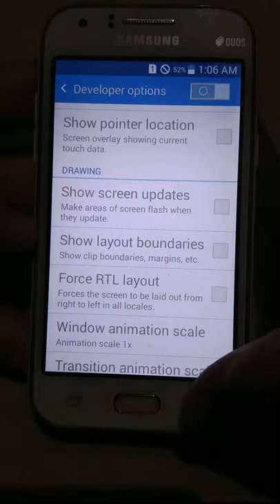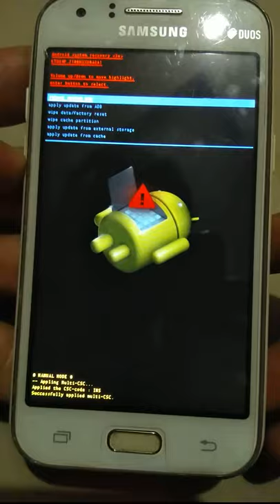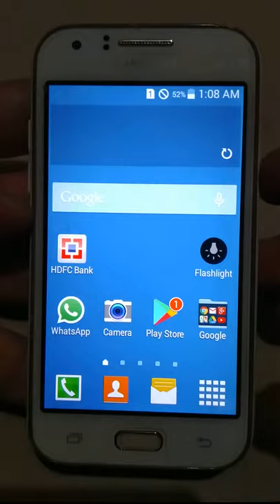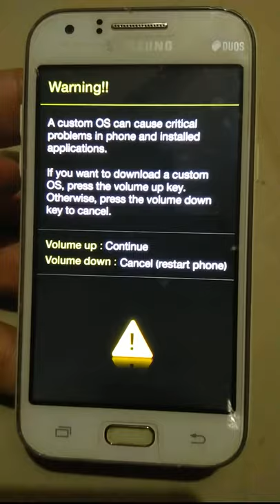Samsung Galaxy J1 SM-J100H (2015) | Recovery Mode | Download Mode | Factory Reset Mode 100% Working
Please Watch this Video Carefully to Perform Above settings

How to Entering into Factory Mode & Recovery Mode :-
First method:-
1. Recovery Mode =
     1. At the beginning, switch off the phone by holding the Power
         button.
     2.  In the next step hold down the Power key.
     3. After a few seconds while holding the Power
         key press and hold the Volume Up + Home button for a few
         seconds @ the same Time.
     4. You should release held buttons the Recovery Mode menu appears to Enter in Recovery Mode.

Recovery Mode Operations:-
     1 To Perform  Up & Down Press Volume Up + Button & Volume Down - Button
     2 To Perform Select Press Power Button
     3 Afterwards from the Menu Select "Wipe Data/Factory Reset" by using Volume Buttons to scroll

     4 Then to Confirm the whole operation by tapping/Selecting "yes" to Delete all User Data

     5. Then, Afterwards Select "reboot system now" to Restart the Phone

     6. Success! The Hard Reset has just been Performed.

2. Download Mode = Hold & Press Power Button + Volume Down - Button +  Home Button @ the same Time.
     1 Press Volume Down + Home & Power On Buttons @ the same Time to Enter in factory Mode.

Download Mode Operations:-
        Note Here in Download Mode a Yellow Exclamatory Mark is Displaying.
     1 To Perform "Continue" to Connect to PC/Laptop Press Volume
        Up +
After Confirming This Step Downloading... Do not turn off target !! will be displaying.

     2 To Perform "Cancel (restart phone)" Press Volume Down -
After Confirming This Step Phone will be Restarted.

If Red Exclamat!on Mark is Coming on Top Left Corner of Display Then Try Following to This [First Method] Link:-

4 Hard Reset Your Device This [Second Method] Follow:-

Sound | Audio | Music in this Video :-
Where Shall We Dine by Letter Box

This Video was Recorded by Nokia 6 (2017)

Video Default Name:-  VID_20190326_010527.mp4 540 MiB

Hope This Works for you! It did for me!

Thanks 4 Watching Video.